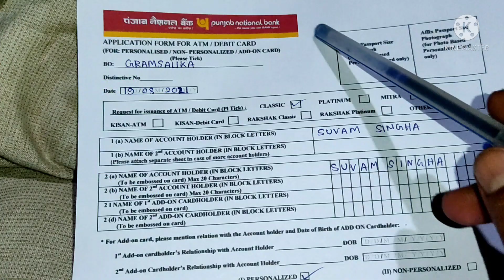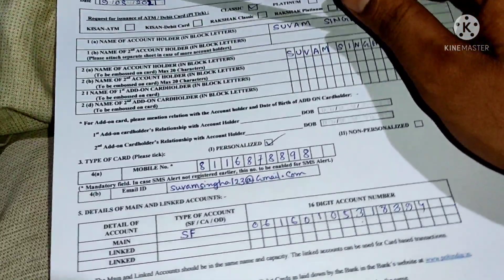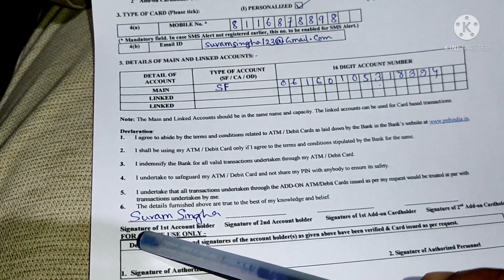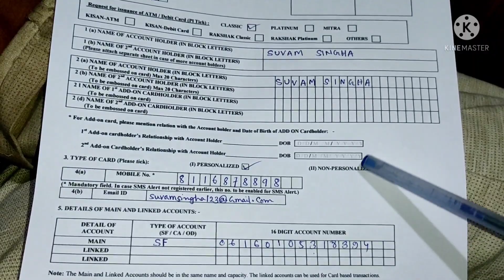Punjab National Bank Debit Card Application Form Fill up|ATM Card Application Punjab national bank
your quarries

1 Punjab national Bank debit card application kaise kare
2 ATM card ka Form kaise vare Punjab national Bank ka
3 offline debit card application form in Punjab national Bank
4 online debit card application Punjab bank

___debit card application from SMS___